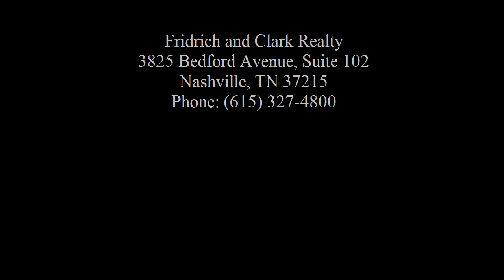Richard Bryan: - 5234 Anchorage Dr Nashville db1107211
Crieve Hall

3825 Bedford Avenue, Suite 102